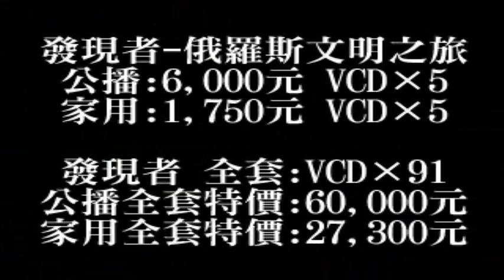俄羅斯文明之旅